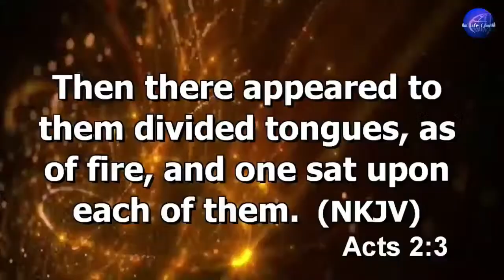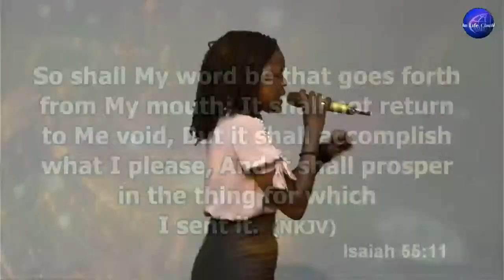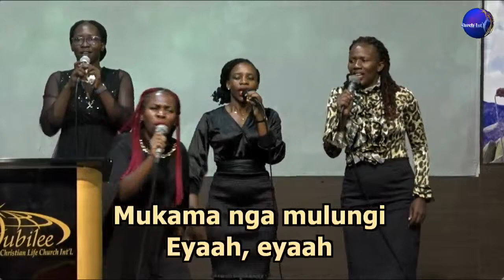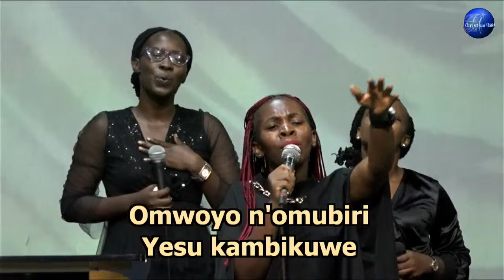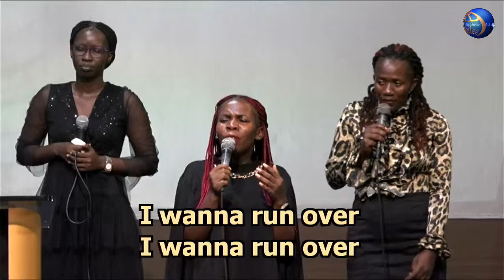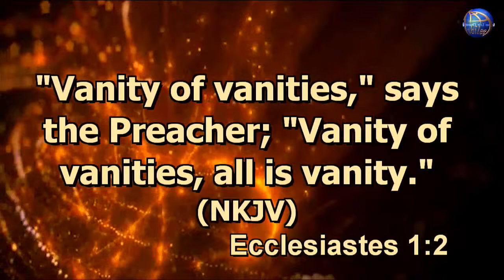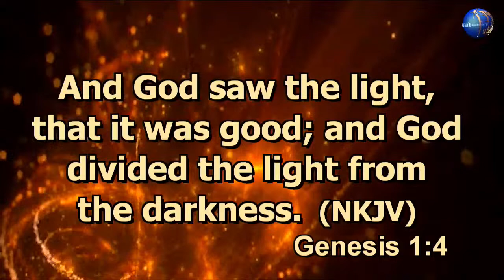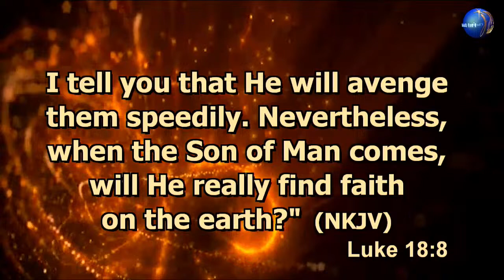Wednesday Prayer Service | UnCompromisingFaith | 17.04.2024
dfcu Bank[Jubilee Christian Life Church Int'l]
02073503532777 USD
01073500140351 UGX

Dial Church code - *217*350# [follow prompts on all networks to give your Offering, Tithe, Pledge, etc]
BLESSINGS UPON BLESSINGS!